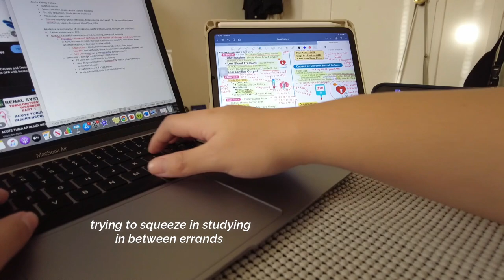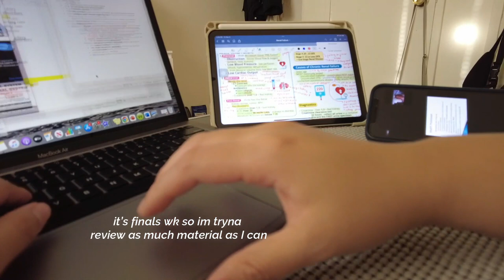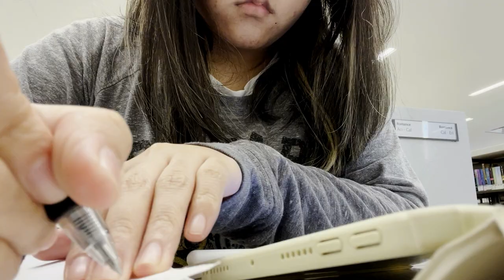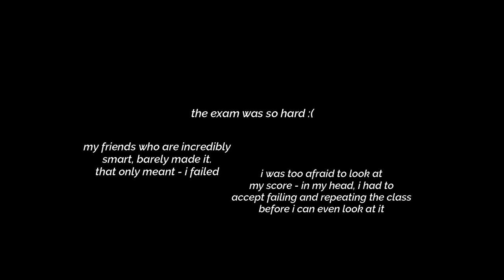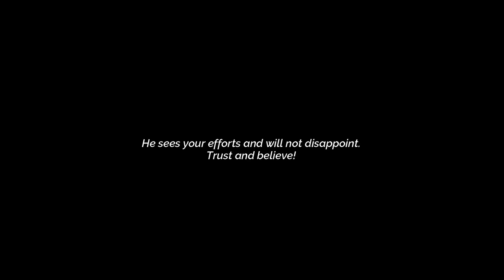FINALS WEEK | senior nursing student, staying productive, little celebration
Truth is, nursing school is not easy. Nothing ever is. Although sometimes my videos may give the impression that I've got it together, I don't. And those times that I do, then know that I'm trying hard to keep it together. The point is that I can choose to show you the happy moments and act like fear, anxiety, and frustration were never there. But no, I want you to know that it's part of it and not only you. Nothing worth it comes easy. We got this!

🎶 Music Info:
Song: Aurora